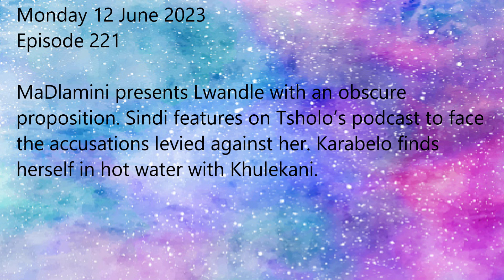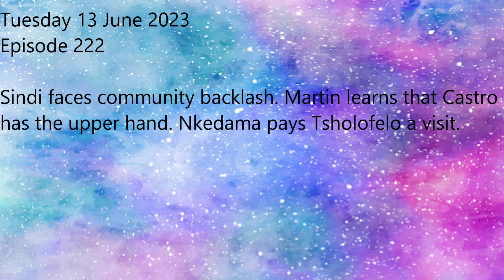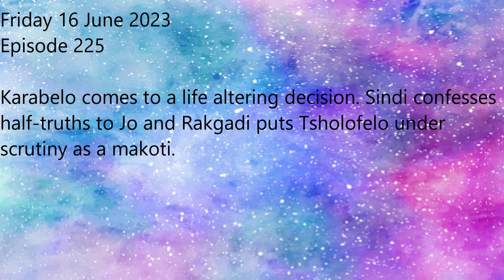The Estate Teasers 12-16 June 2023